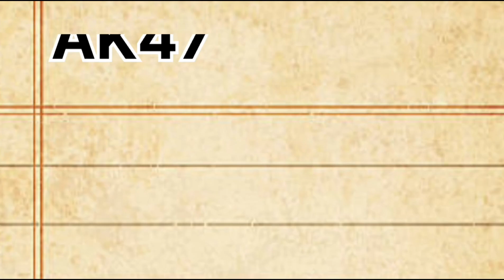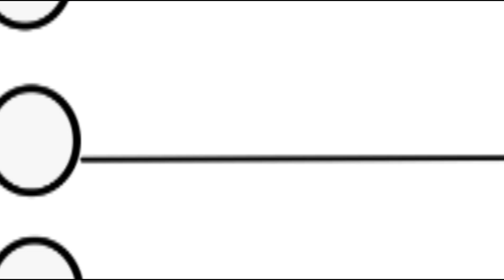जगात सर्वाधिक वापरली जाणारी बंदुक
मित्रांनो आम्ही आमच्या माहिती क्षेत्र या यूट्यूब चैनल वरती अशाच नवनवीन माहिती चे दर्जेदार व्हिडिओ बनवत असतो.

✅त्यामुळे तुम्ही आमच्या चॅनल माहिती क्षेत्र ला सबस्क्राईब नक्की करा...✅

1. महाराष्ट्रात आढळणारे विषारी साप.

2. महाराष्ट्रात आढळणारे बिनविषारी साप.

3. समान नागरी कायदा माहिती.

4. भोर आणि कसारा घाटात झालेल्या लोकांची मृत्यू.

5. घोणस सापा विषयी माहिती

channel hash tag.

Jay Hind 🇮🇳
         Jay Maharashtra 🚩🚩

धन्यवाद. !

Tips...

We also get all the information through internet.  Hence, there may be slight inaccuracy of time, date, and place.